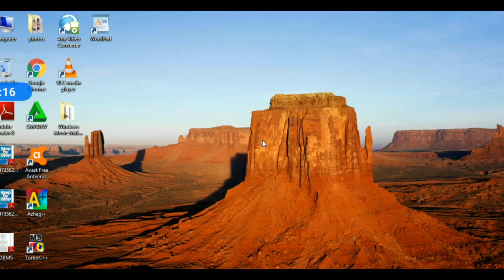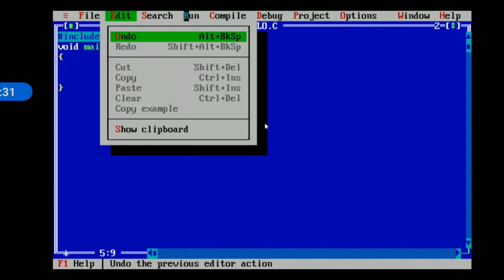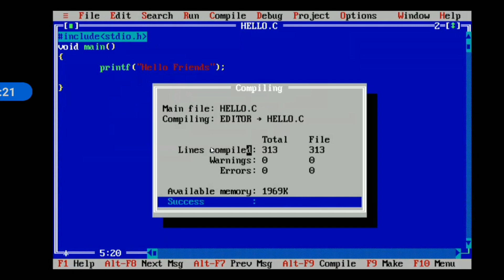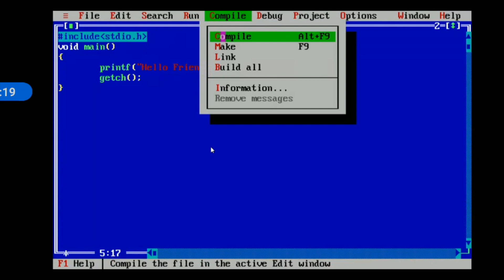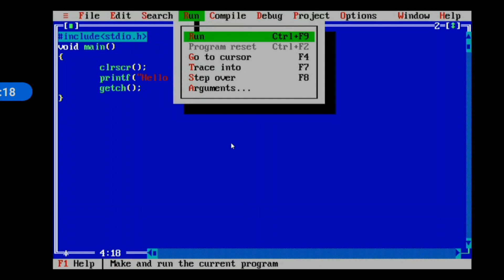Hello World Program in C (C Course in Tamil)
Are you ready to learn the complete C Course in Tamil? Get the complete access to C Course for just 199Rs

If you don't want to buy the complete course, you can access the basic C Course for Free

We have covered various concepts which are very important to crack any interview round.

We haven't just covered C Course but many more software courses in native languages. Kindly check this